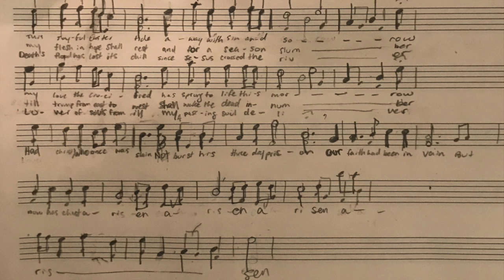This Joyful Eastertide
This piece would have been performed live for the St. Andrew's Easter Service. I hope you enjoy my arrangement of "This Joyful Eastertide" for 4 upper voices. I had a lot of fun recording this one! :)